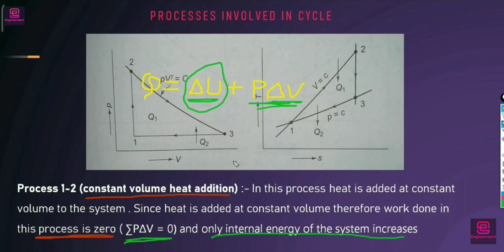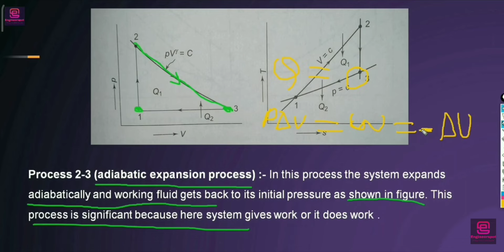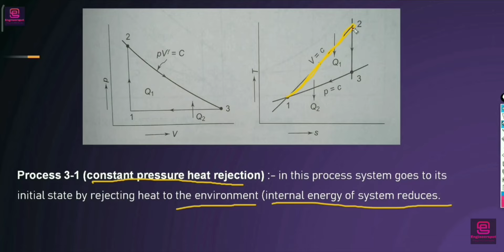Processes involved in Lenoir Cycle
In this video we will cover the processes which are involved in Lenoir cycle in briefly in a comprehensive manner
The Lenoir cycle is an idealized thermodynamic cycle often used to model a pulse jet engine. It is based on the operation of an engine patented by Jean Joseph Etienne Lenoir in 1860. This engine is often thought of as the first commercially produced internal combustion engine. The absence of any compression process in the design leads to lower thermal efficiency than the more well known Otto cycle and Diesel cycle. it consist of Constant volume heat addition, Isentropic expansion and Constant pressure heat rejection
The overall efficiency of the cycle is determined by the total work over the heat input, which for a Lenoir cycle